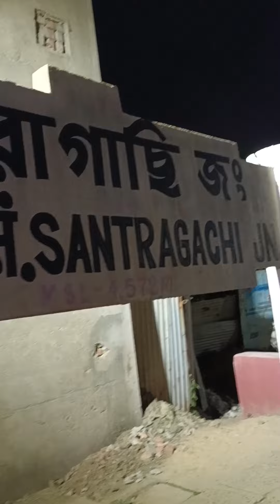Dhouli Express।Puri to Kolkata train journey 2022।।Puri Tour। Returning Day।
your queries- train journey of puri to Kolkata
train journey 2022
puri to Kolkata by train in 2022
puri station 2022
This video contains Puri beach, Puri train station and the journey from Puri to Kolkata by train. You can understand what we played on the train and how much fun it is to return home by train.I hope you enjoy watching the video till the end।।